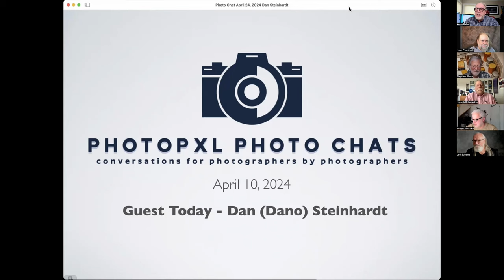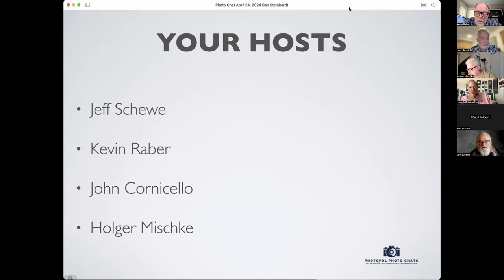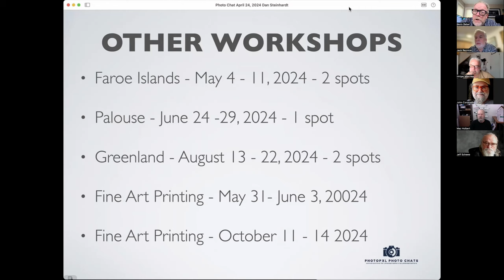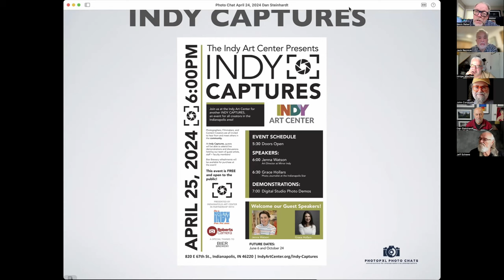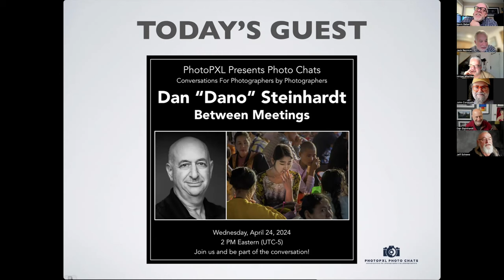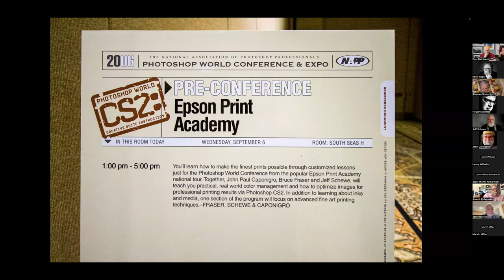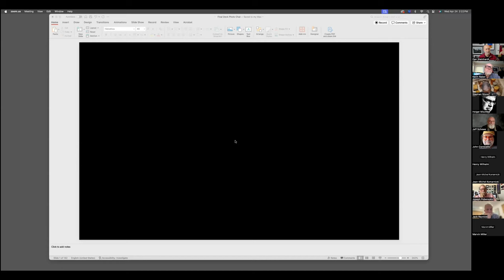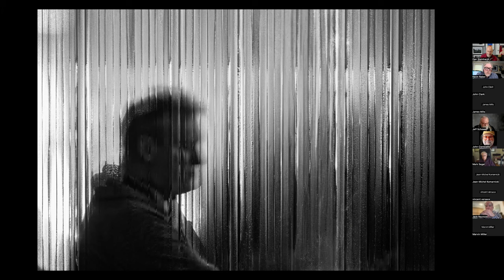Photo Chat With Dan Steinhardt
Photo Chat with Dan (Dano) Steinhardt.  Dano shares is amazing images made Between Meetings.

PhotoPXL
8224 Claridge Road
Indianapolis IN 46260 USA

Video Producer
Michael Durr

Printers

Computers

Camera Gear

24-70mm G-master.
16-35mm GM
70-200mm GM
100-400 GM